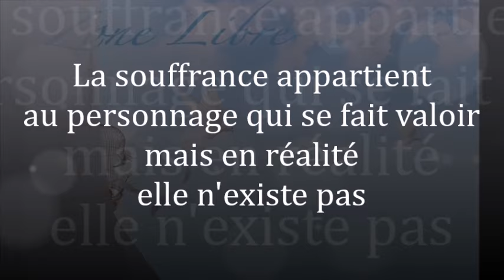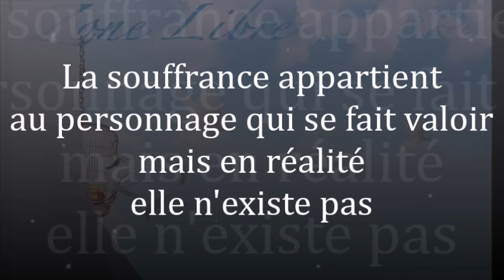1461 "La souffrance appartient au personnage qui se fait valoir" Guy ROGER Zone Libre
question § réponse

Oui, mais, y a moi et les Autres 🤷🏻‍♀️et si les Autres souffrent, que fait on ! De quoi pouvons nous penser .. moi, je souffre parce que les Autres souffrent 🤦🏻‍♀️..